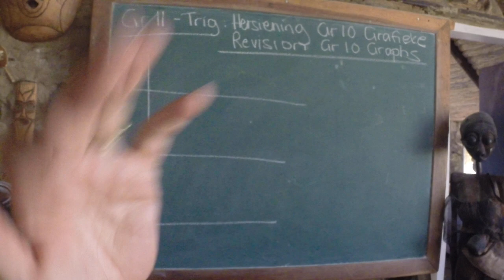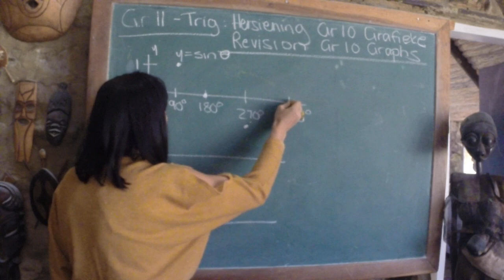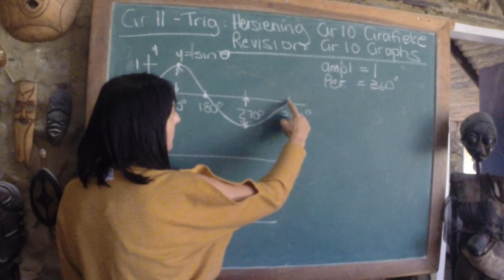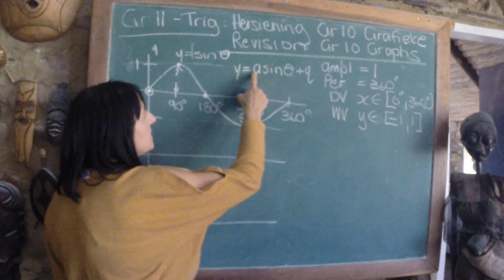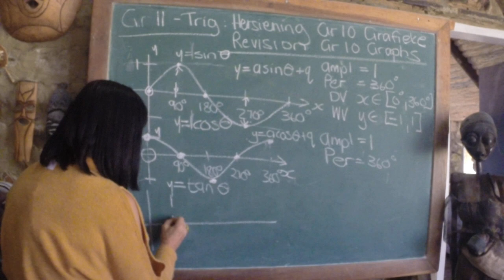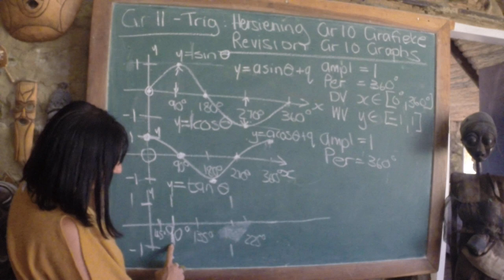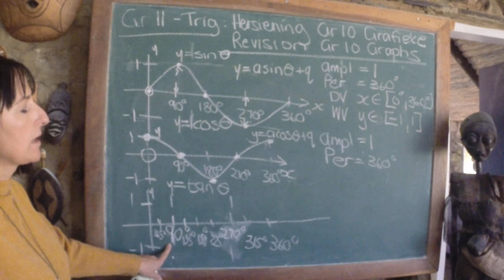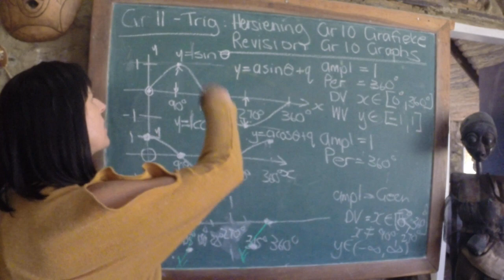Gr11 Trig grafieke gr10 hersiening /Graphs gr10 revision